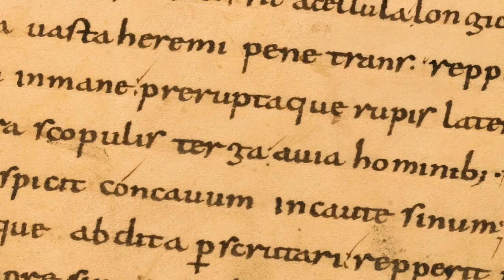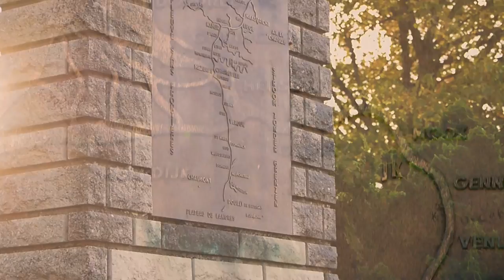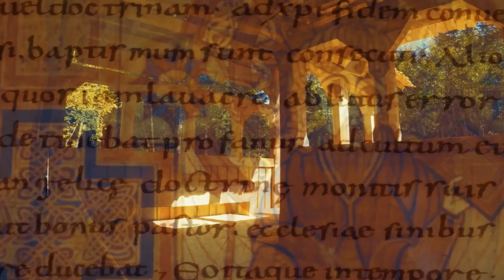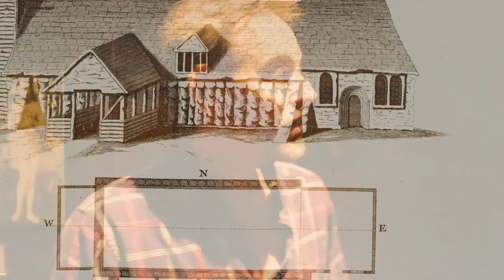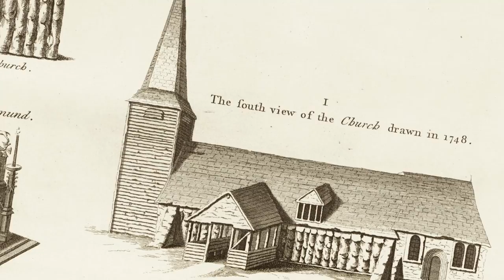Ep.3 of 17 - BUILDING DURING AN APOCALYPSE - How Civilization Survived the Dark Ages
SERIES 1 - Ep.3 - BUILDING DURING THE APOCALYPSE - How Civilization Survived the Dark Ages

 SAVING EUROPE - (Series 1 - Columban, Series 2 - Robert Schuman) From Bangor to Bobbio, Brittany to Bregenz, up rivers, and across mountains, in crypts, caves and cathedrals; join the author on a 12-nation, 4000-mile cultural odyssey across Europe, exploring the lives, locations and legacies of the book’s leading characters. Includes academic Interviews and exclusive museum and library access.

HARDBACK BOOKS from £19.99:
K AMAZON
USA AMAZON
GERMANY AMAZON

EBOOKS available at:

UK AMAZON
USA AMAZON
GERMANY AMAZON
ACKNOWLEDGEMENTS - Many thanks to Tom & Will [my amazing film crew]. Also a massive thank you to Prof Jean Michel Picard, of University Collège Dublin, who we filmed in Bangor Harbour (Aug 2018). Also, many thanks to Google Earth for the flyins.